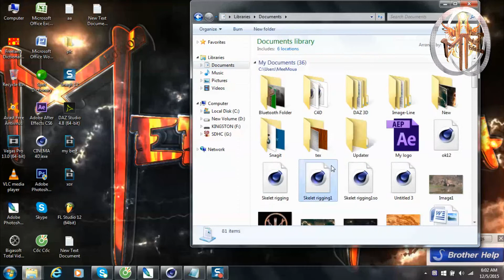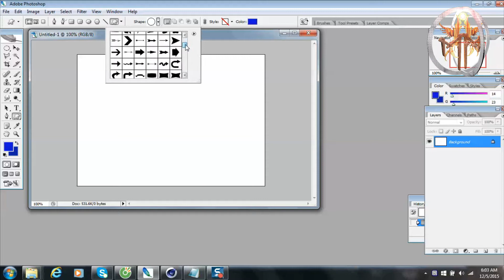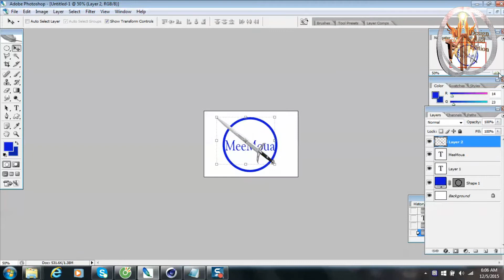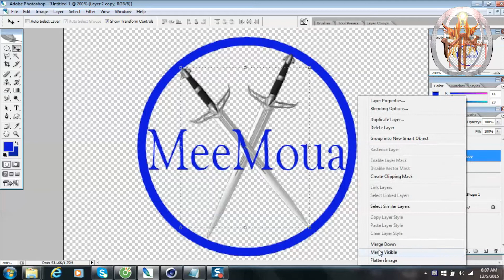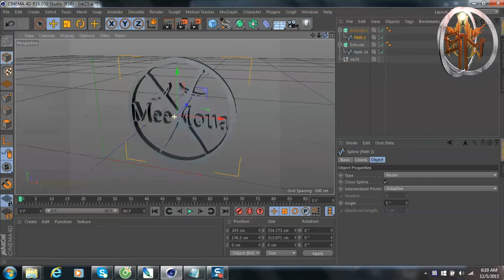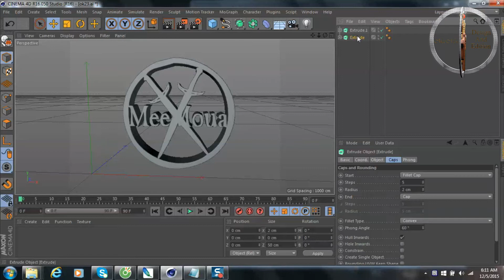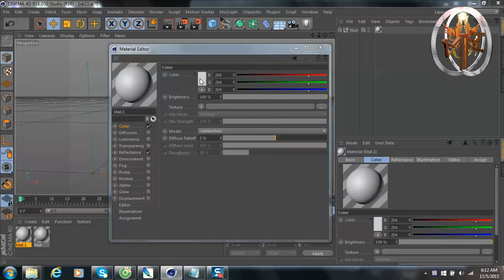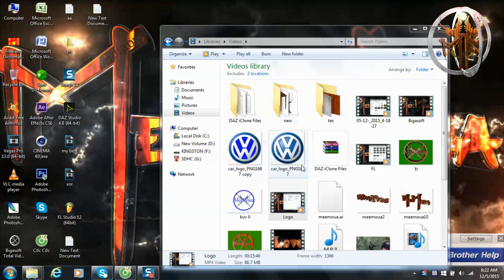create a logo in photoshop and cinema4D qhia ua lub logo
qhia ua logo